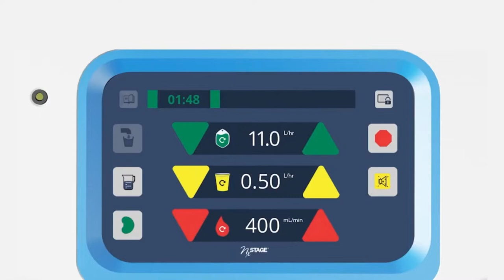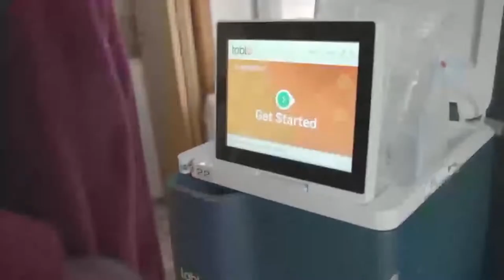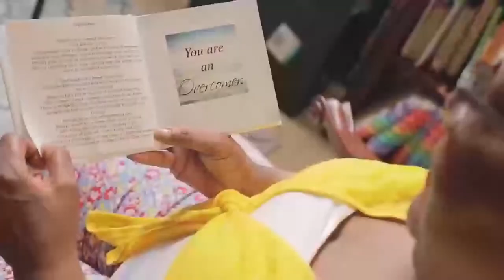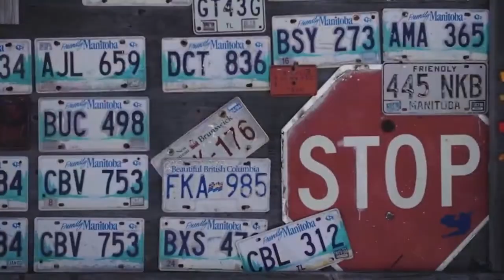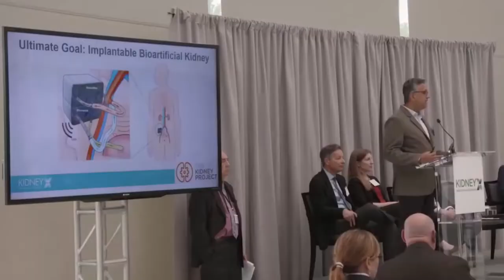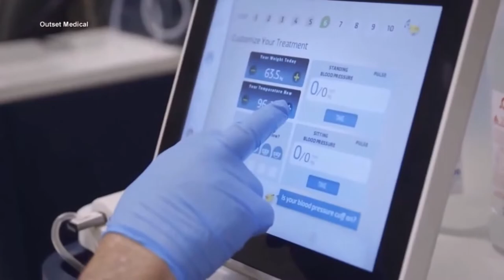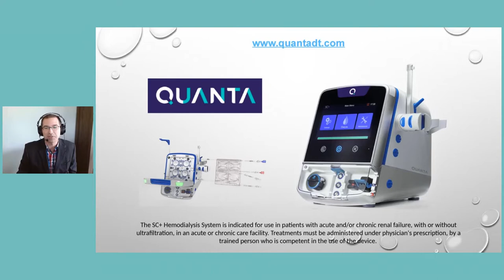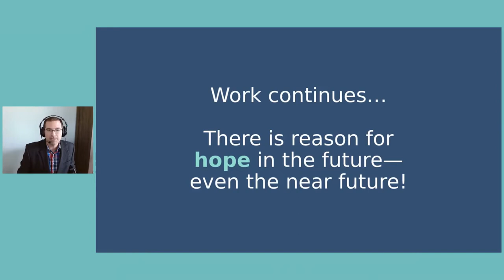Patient Panel 2: Key Takeaways about Home Dialysis vs In Center Dialysis | Dialysis at Home | AKF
This panel consisted of patient participants that spoke about the differences between home dialysis and in center dialysis.

Patients discussed their experiences and journeys with finding the right treatment modality that worked for them. This could be due to their lifestyle, freedom of time, and/or challenges they may have encountered. They further discuss care partners and the devices used for home dialysis.